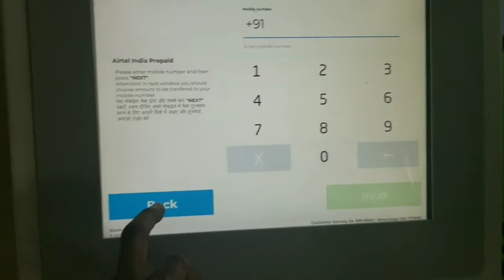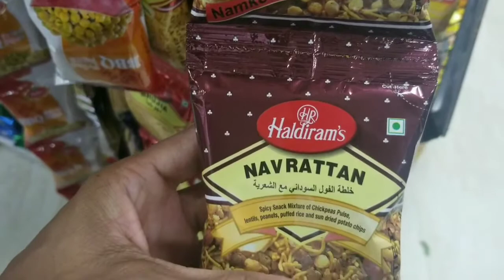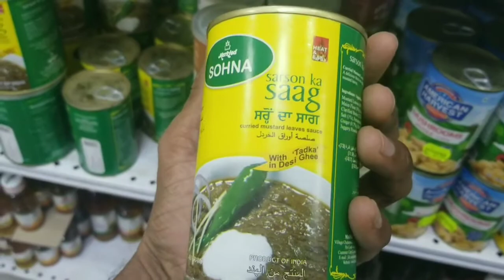Dubai me Dukan kese hoti hai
Dubai me dukan ka chota sa tour